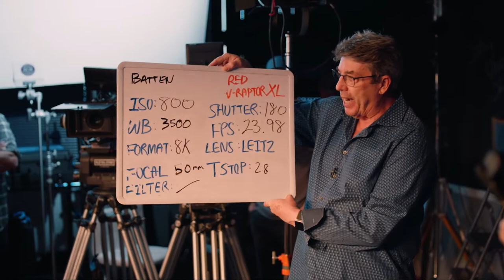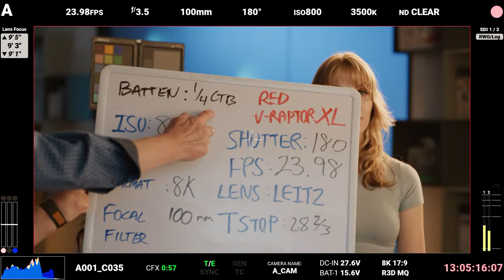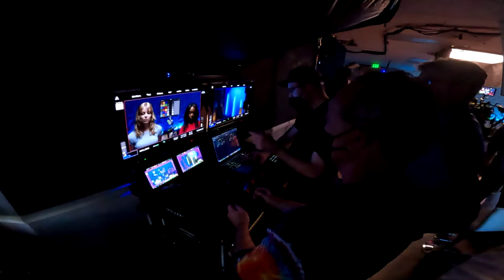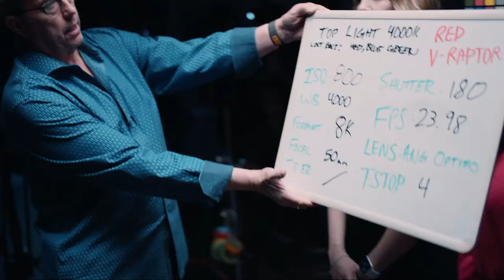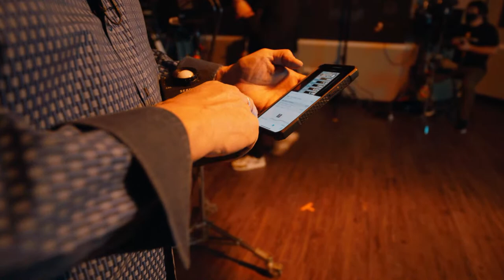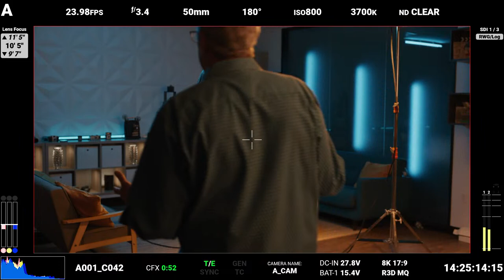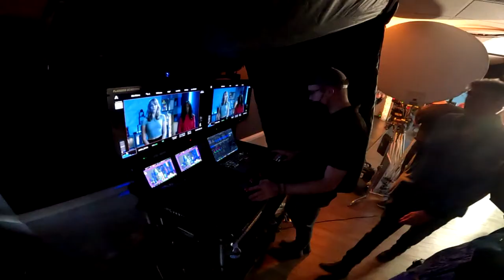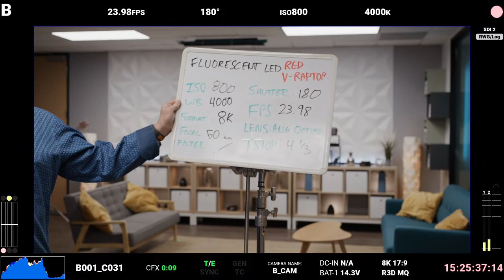Creating LUTS: RED V-Raptor | Cinematographer Shane Hurlbut, ASC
Join Filmmakers Academy as Cinematographer Shane Hurlbut, ASC dives into how he builds his LUTs for feature films & commercial work.  Shane is diving into the new RED V-Raptor sensor for his latest workflow.

Shane will have the following setup:
7x different lighting scenarios to build looks for.
1x RED V-Raptor XL with Leitz Prime Lenses for a warmer look
1x RED V-Raptor with Angenieux Optima Prime Lenses for a colder look

Shane will be making 14x total LUTs in this process.  A set of 7x cold looks & a set of 7x warm looks, all being designed optically through the Leitz & Angenieux lenses.

Join the Filmmakers Academy Platform with your Yearly or Monthly Membership